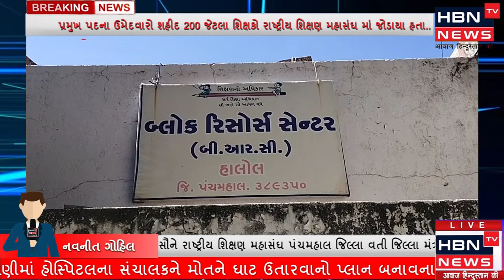હાલોલ તાલુકાના પ્રાથમિક શિક્ષક સંઘમાં ગાબડું